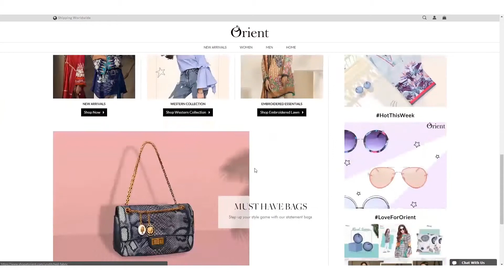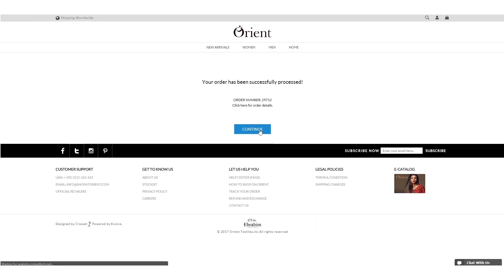How to Shop at Orient's Website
An easy step by step guide on how to order on our